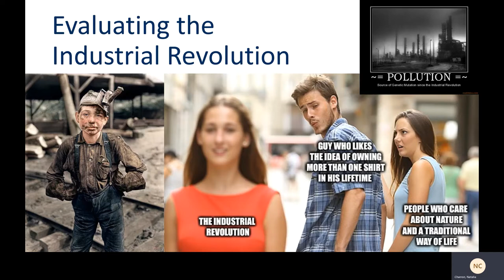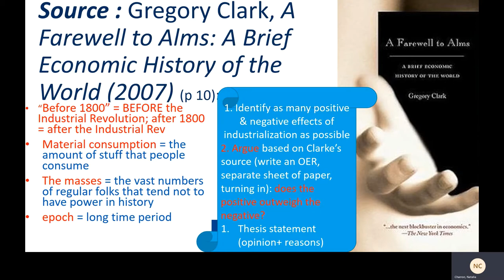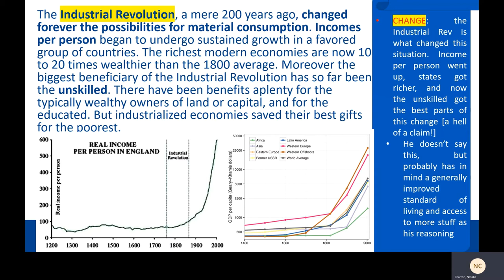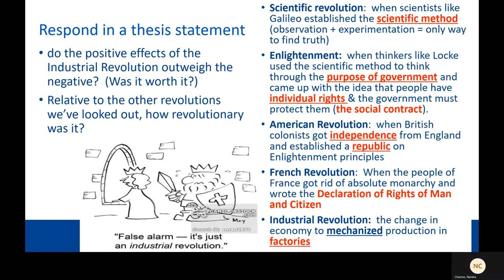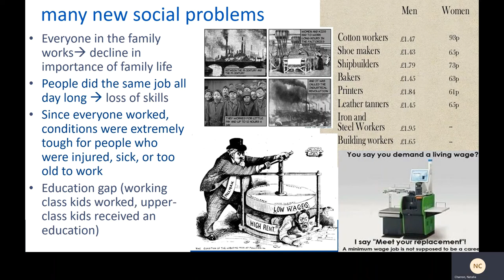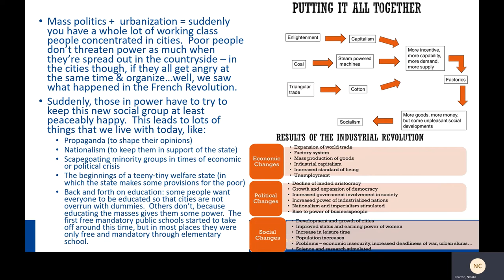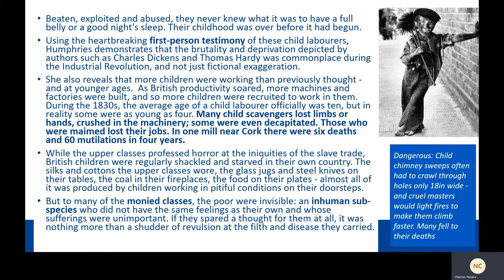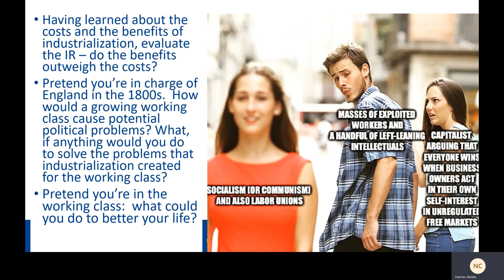World History UNIT 3 Evaluating the Industrial Revolution (lesson 3.04 parts 1 and 2)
Positive and negative effects of the Industrial Revolution + sources for each (it's a two day lesson guys, don't freak out bc of the video length :) )
Part 2 starts at the 25:40 mark